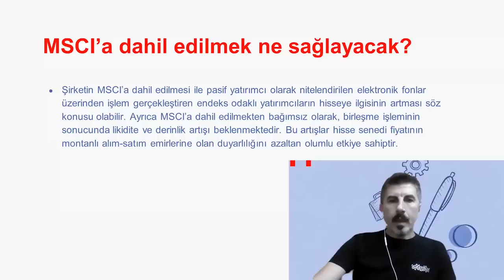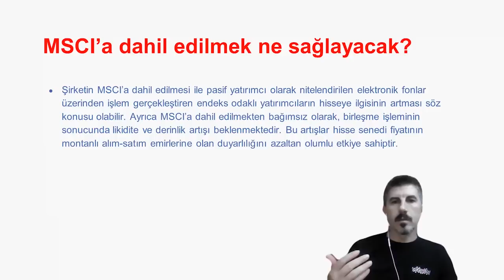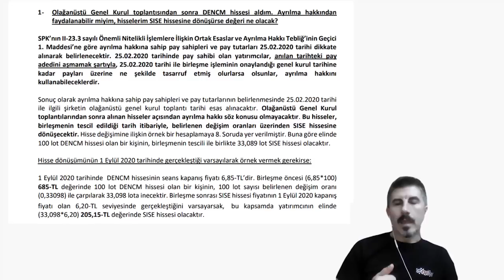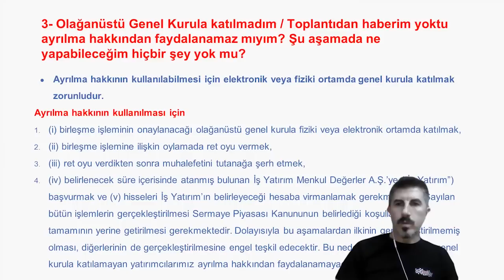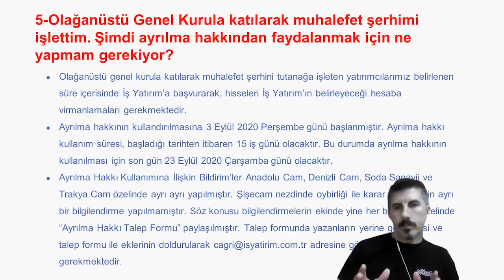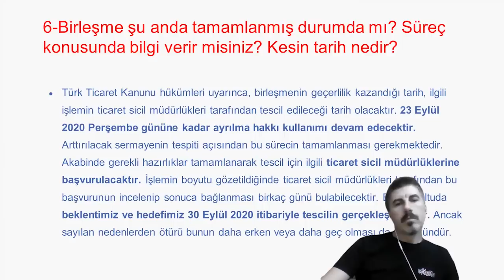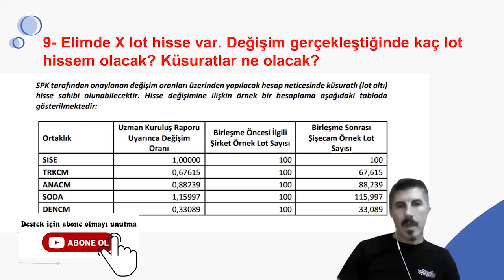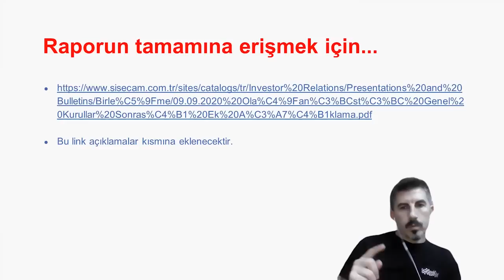ŞİŞECAM BİRLEŞMESİNDE ÇOK ÖNEMLİ DETAY - DENCM HİSSESİ OLANLAR-ALMAYI DÜŞÜNÜNLER MUTLAKA İZLESİN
Dikkat!!! DENCM Hissesinde büyük zarar edebilirsiniz.

Uyarı:
Burada yer alan bilgiler genel bilgilendirme amacı ile hazırlanmıştır. Yatırım Danışmanlığı hizmeti; aracı kurumlar, portföy yönetim şirketleri, mevduat kabul etmeyen bankalar ile müşteri arasında imzalanacak Yatırım Danışmanlığı sözleşmesi çerçevesinde sunulmaktadır. Burada yer alan yorum ve tavsiyeler, yorum ve tavsiyede bulunanların kişisel görüşlerine dayanmaktadır. Herhangi bir yatırım aracının alım-satım önerisi ya da getiri vaadi olarak yorumlanmamalıdır. Bu görüşler mali durumunuz ile risk ve gitiri tercihlerinize uygun olmayabilir. Bu nedenle, sadece burada yer alan bilgilere dayanarak yatırım kararı verilmesi beklentilerinize uygun sonuçlar doğurmayabilir.